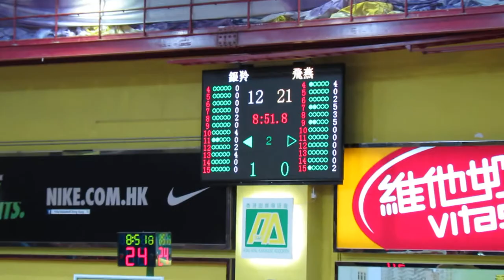飛燕vs銀羚(Nike League 2012女子決賽)片段17(24:12)